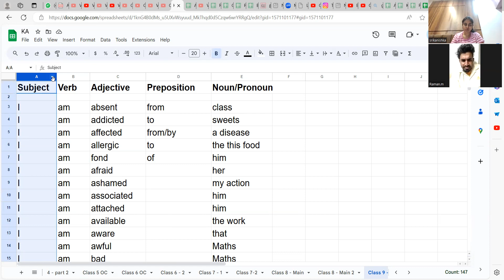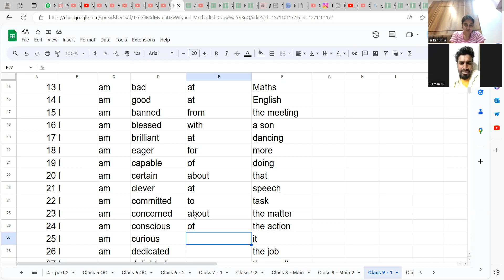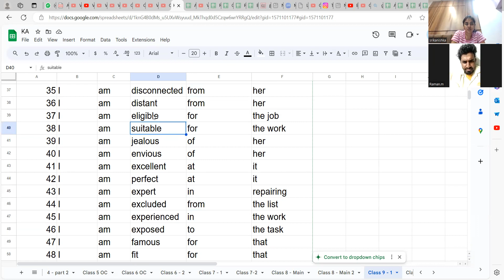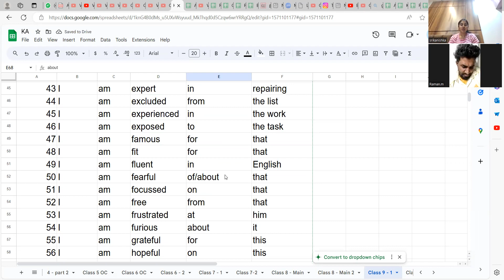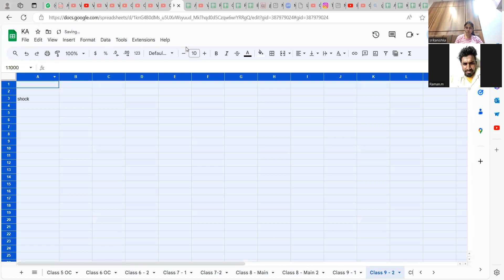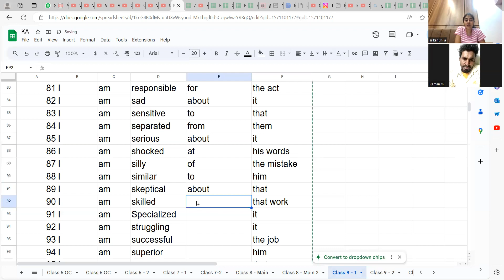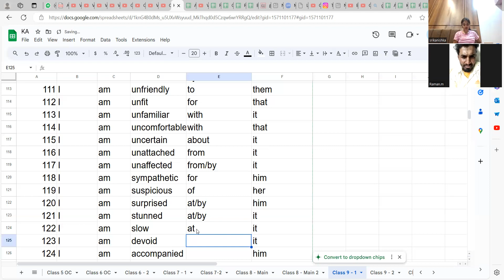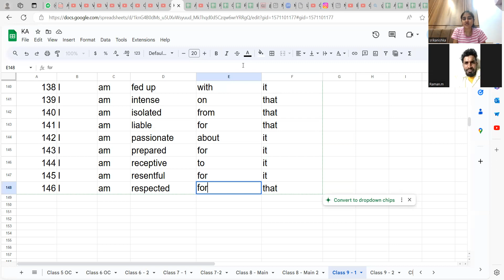கட்டாயமாக பார்க்க வேண்டிய வீடியோ: KA - class 9 - Adjective plus Preposition: Easy English: Full